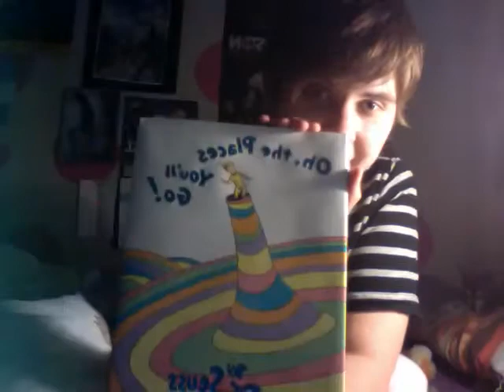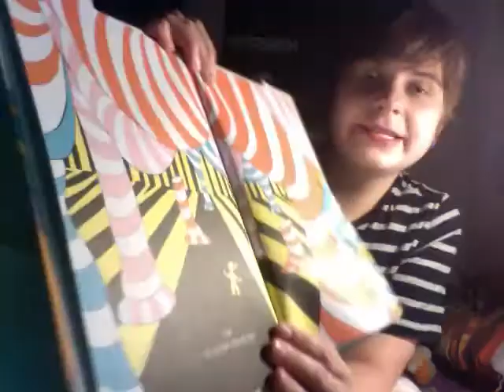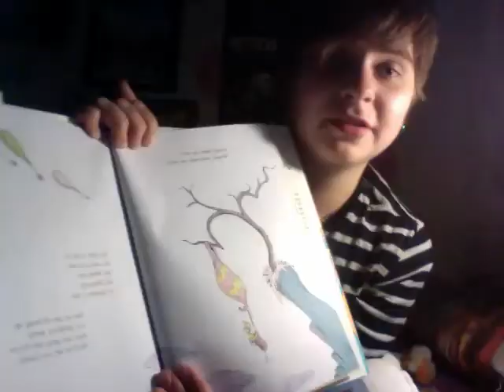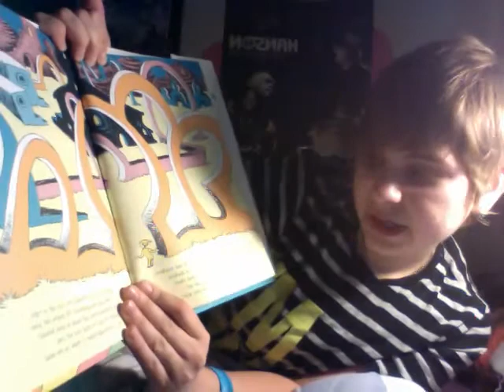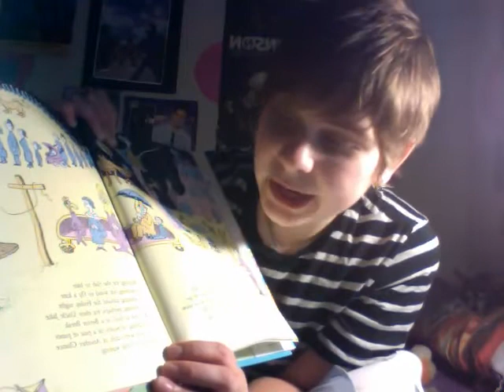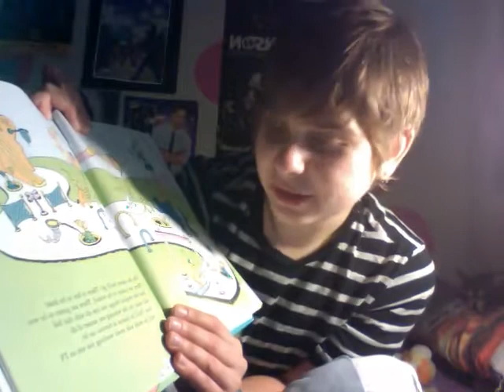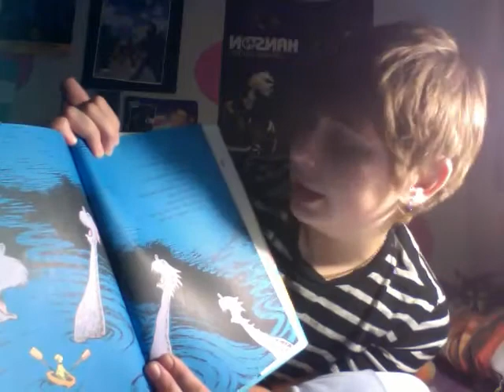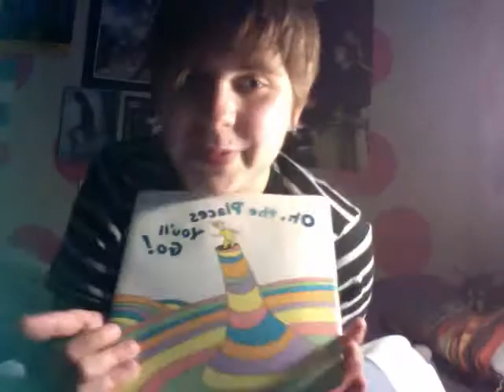Oh the Places You'll Go - By Dr. Seuss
So this is me inspiring you all to find more inspiring Seuss quotes!  There are so many...even just within this book.  What a truly inspiring story the Dr. Seuss wrote...He must have been very wise :)